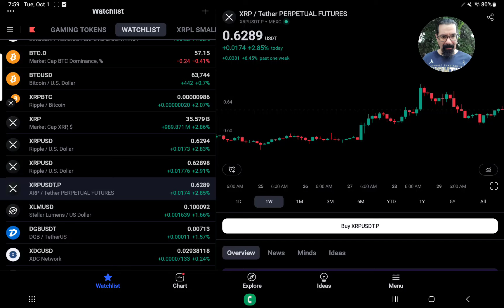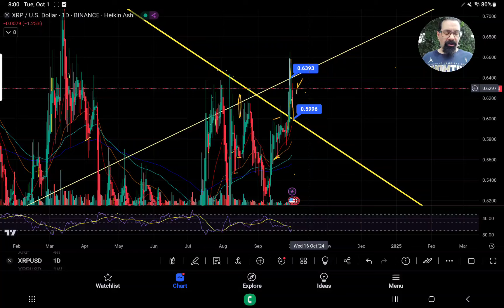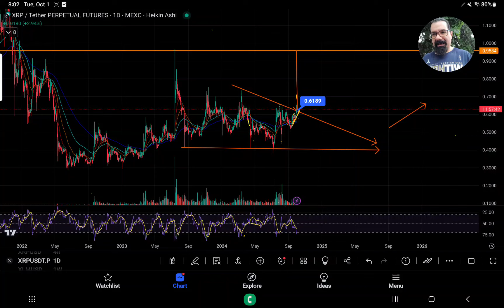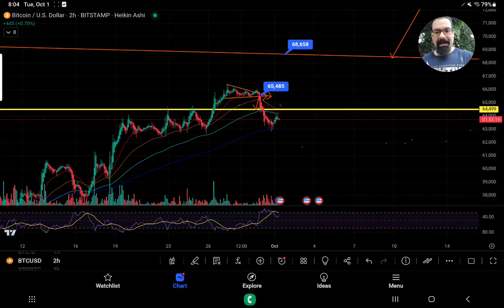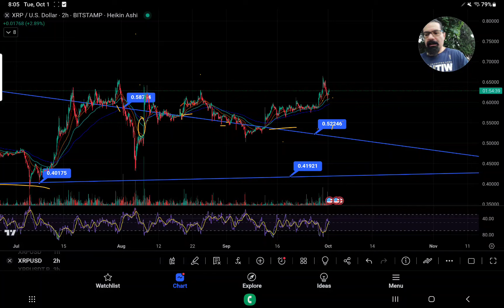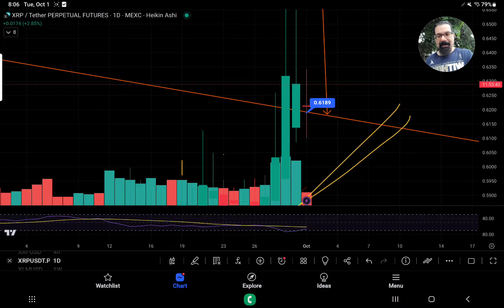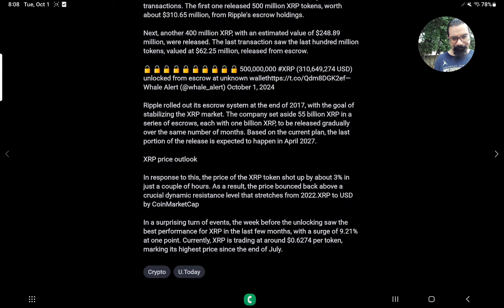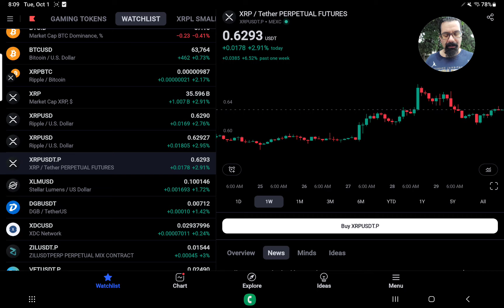XRP GRAVESTONE DOJI EMERGES IN DAILY TF AFTER 1 BILLION XRP TOKENS RELEASE FROM ESCROW! BTC TA